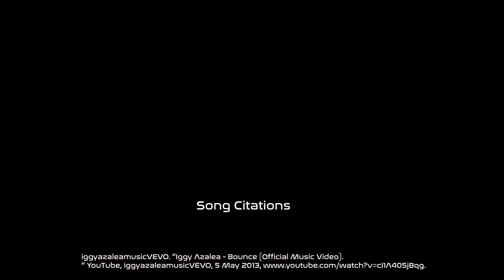3d Modeling Project 1: The Apple Chess Pieces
This video is 3d Modeling Artist Chessboard Animation project. I am animating a chessboard with microsoft and apple logo. The chess pieces I am animating are iPhone, Mac Laptop, Apple Mouse, iPad and Apple Mouse. I hope you enjoy !